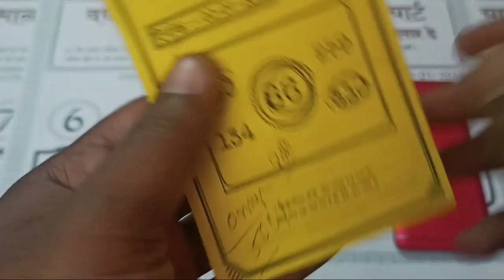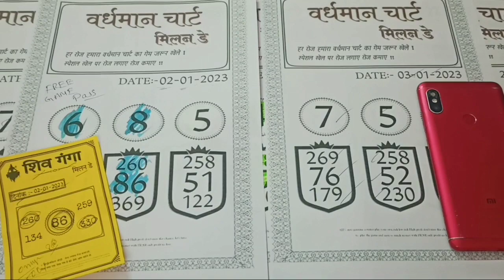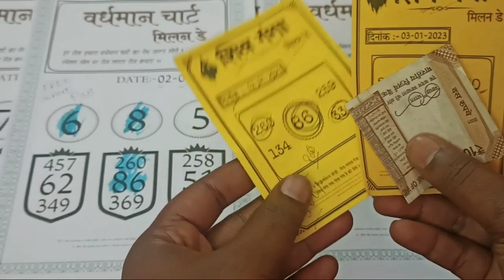MILAN DAY 03-01-2023 FREE OTC SINGLE JODI TRICK MILANDAY TELUGU MILAN DAY JODI PANNEL TRICKS